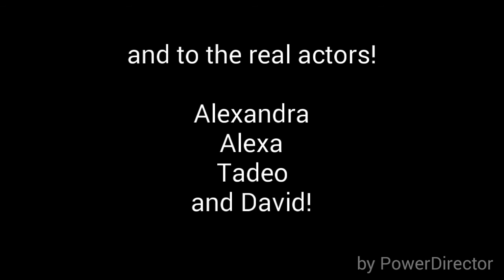Hot Cheeto Party Commercial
Why do i have to make so many commercials man cx